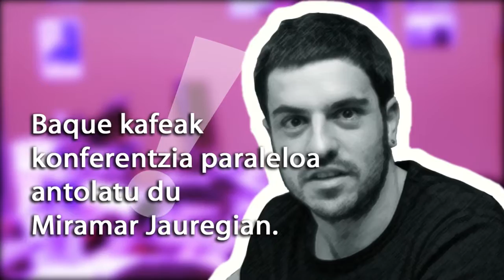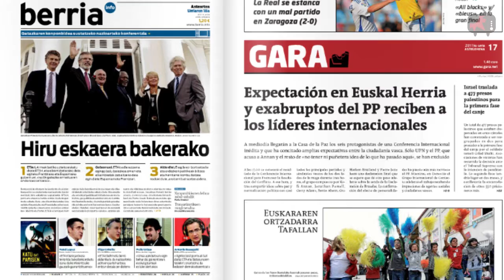Beranduegi (32. saioa)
32. saioaren edukiak ondorengoak dituzue:

- Gorka Bereziartua eta Unai Brea kazetariek azken egunetako aktualitateari begiratu zorrotza egin diote.

- Lehiaketa
Pasa den asteak abiaturiko lehiaketak indarrean jarraitzen du eta beraz, astebete duzue parte hartu ahal izateko.

- Erreportaia: Donostiako Nazioarteko Konferentzia
Atzo Donostian egin zen Nazioarteko Konferentzia entzutetsuan zabaldutako ebazpenen harira, Urko Apaolaza kazetariak Aieten bizi izandakoaren berri eman digu, palazioko kanpokaldean jasotako iritziak bildu ditugu eta Xabier Letona Argiako zuzendariak aurrera begirako analisia egin du.

- Pertsonaia: Emile Larre
Apeza, Herria astekariaren zuzendari izana, euskaltzaina, idazlea... Hamaika lan eta bat gehiago egina da Emile Larre. Piarres Lafitte, Piarres Larzabal, Teodoro Hernandorena... Mundu bat, mende bat kasik, bizi izana da. Historia bizia Euskal Herrian.

Irakurri elkarrizketa osoa aldizkariaren 2286. zenbakian

- Amaiera: Munstroa
Antzezlan honek gizakiaren beldur, ausardia, justizia grina, amorrua, inbidia eta handinahiak islatu nahi ditu, euskaldunon historiaren pasarte ezagun batean oinarrituta: 1878. urtean Orion harrapatutako azken balearen kontakizuna. Oraingoan, ordea, balearen ikuspegitik jasoko dugu han gertatutakoa.